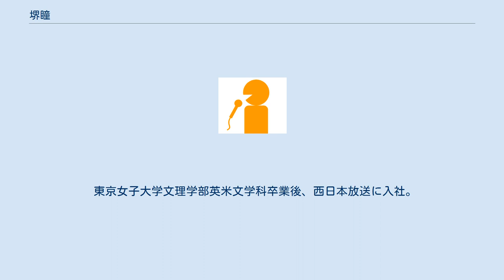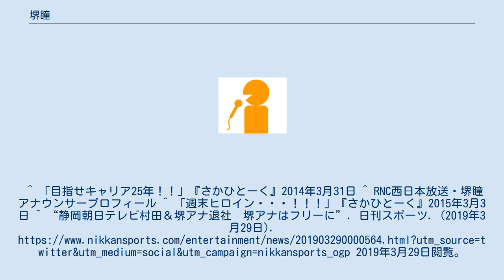堺瞳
堺 瞳（さかい ひとみ、1989年12月11日 - ）は、女性のフリーアナウンサー。
元西日本放送、元静岡朝日テレビのアナウンサー。
株式会社舎鐘所属。
 東京女子大学文理学部英米文学科卒業後、西日本放送に入社。
 2014年3月に第35回NNSアナウンス大賞新人部門優秀賞を受賞。
 2016年3月31日　西日本放送を退社し、同年4月1日、出身県である静岡の静岡朝日テレビに入社。
 趣味はミュージカル鑑賞、クラリネット、チアダンス。
 ももいろクローバーZの高城れにのファンであり、過去に同じ髪型にしていた事がある。
 2019年3月31日付けで退社しフリーアナウンサーに転向。
^ 「目指せキャリア25年！！」『さかひとーく』2014年3月31日 ^ RNC西日本放送・堺瞳アナウンサープロフィール ^ 「週末ヒロイン・・・！！！」『さかひとーく』2015年3月3日 ^ “静岡朝日テレビ村田＆堺アナ退社　堺アナはフリーに”. 日刊スポーツ. (2019年3月29日). 2019年3月29日閲覧。